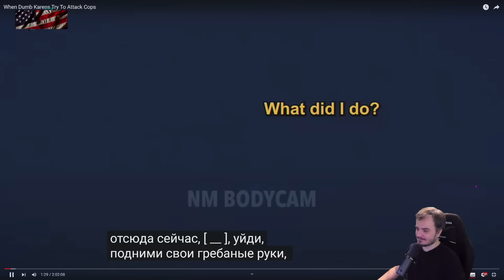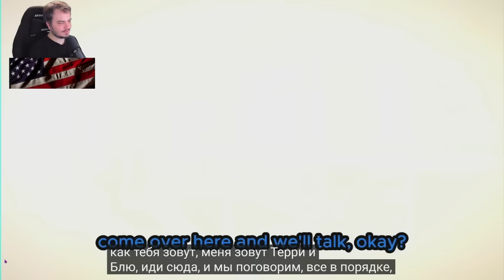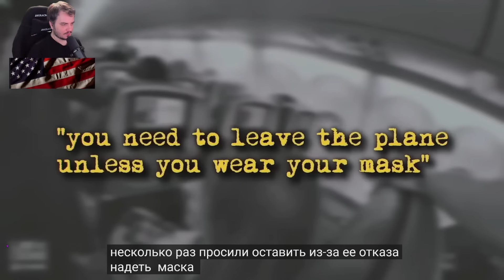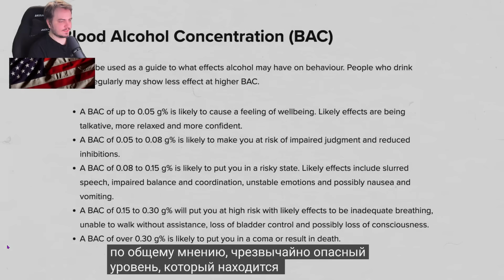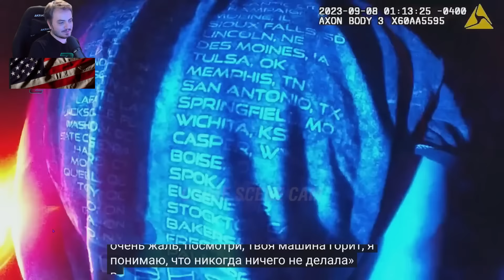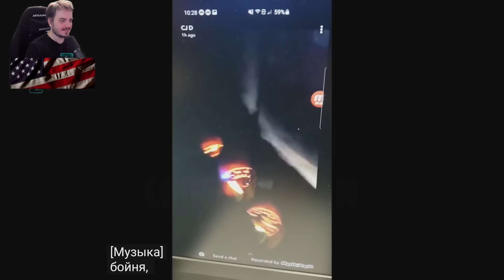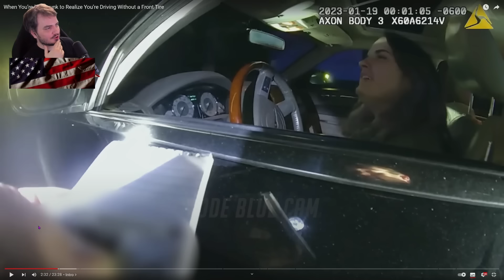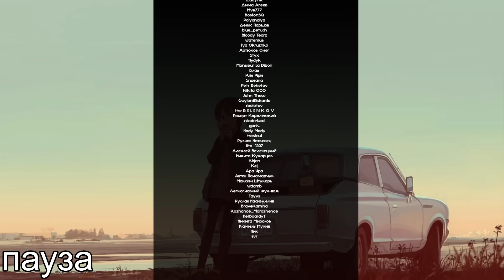Мэддисон смотрит как задерживают конфликтных женщин в США